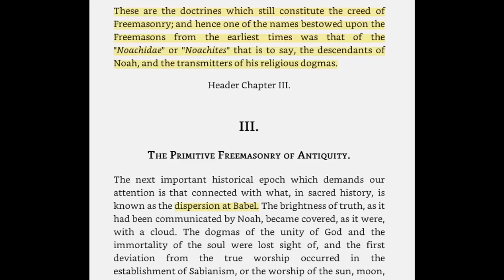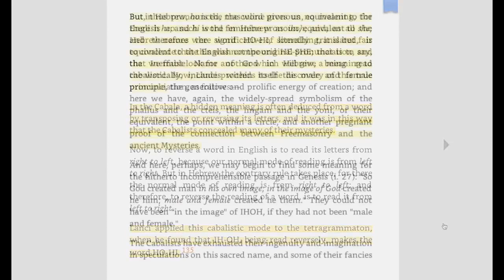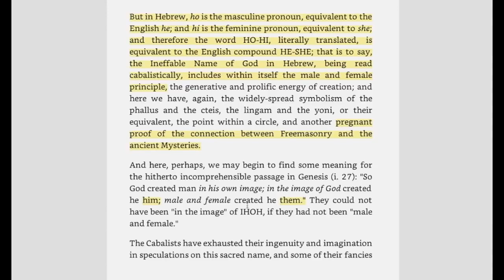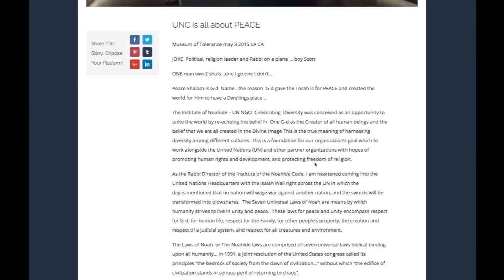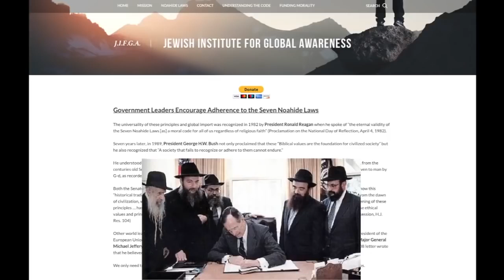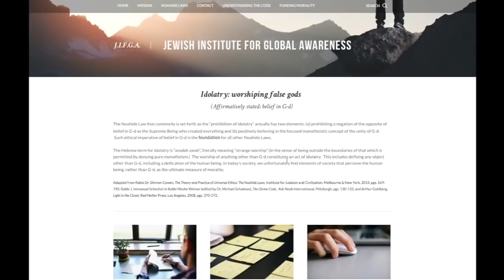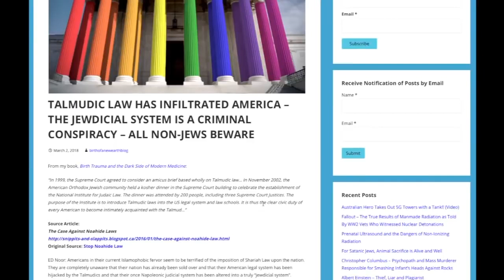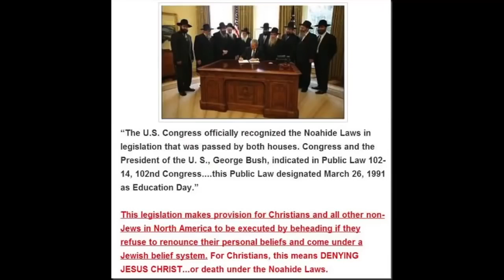NOAHIDE LAWS, MASON CONNECTION, christians